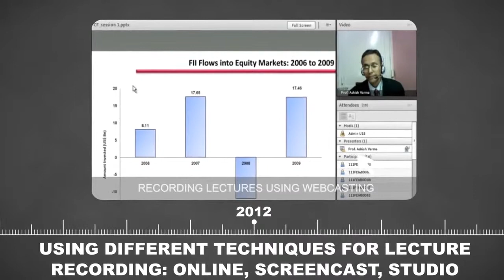University18 Introduction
University18 was established with a simple idea - to put higher education universities and campus based classrooms from India on the World Wide Web.

Today, students from more than across 5 Continents stand testimony to that idea.

In Online Education field, U18 is India's fastest growing and one of the largest distance education platform who offered graduate and postgraduate programs through world wide web platform.